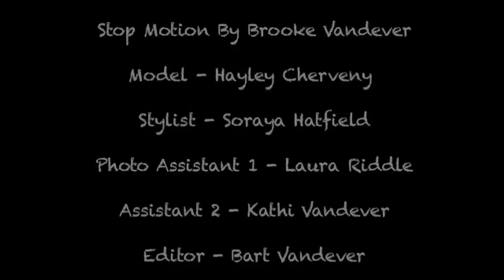Birdies Stop Motion Video - Woody Pines "Satisfied"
Video Created by: Brooke Vandever
Music By: Woody Pines - "Satisfied" ( Album - Counting Alligators)